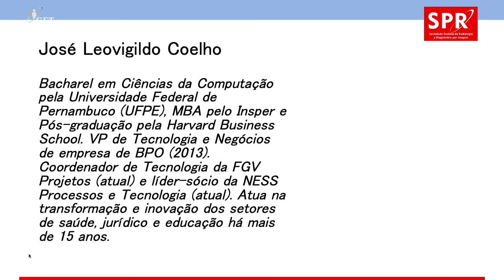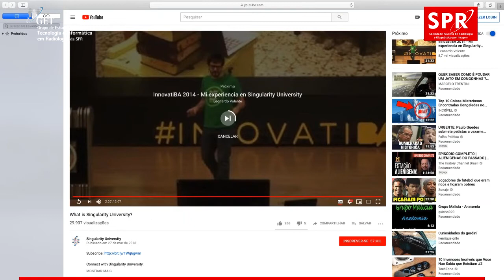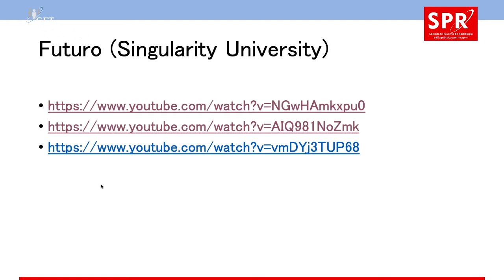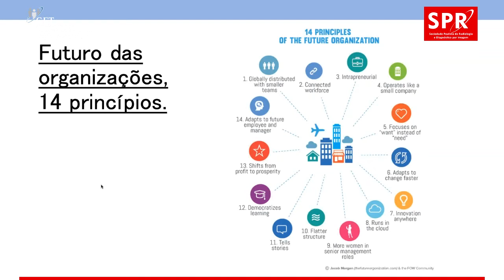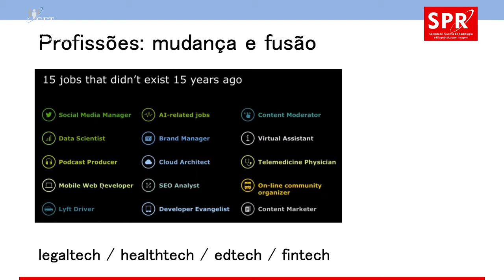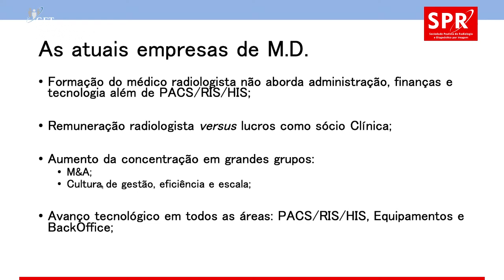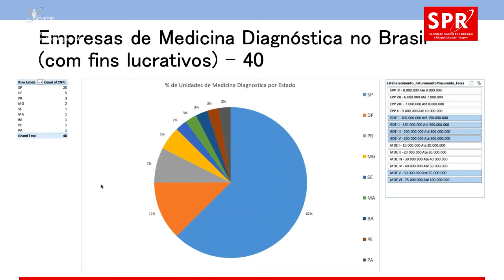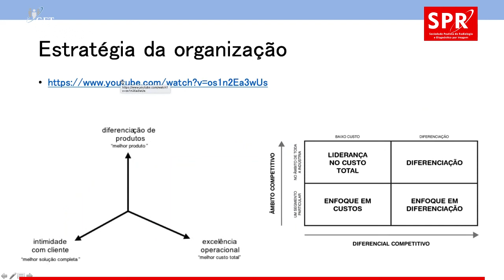GET abr/2019 | Transformações nas Empresas de Medicina Diagnóstica - Parte 1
Reunião do Grupo de Estudos de Tecnologia e Informática em Radiologia (GET), realizada em 9 de abril de 2019, na Sede da SPR , em São Paulo, SP.

Coordenação dos Drs. Igor Rafael Martins dos Santos e Felipe Campos Kitamura